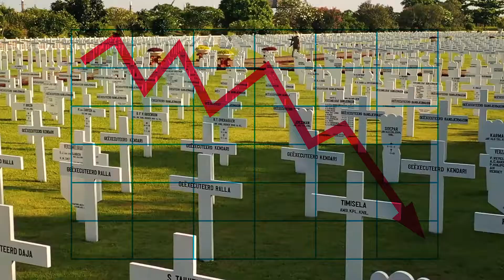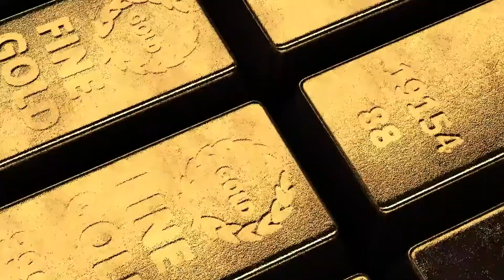Pop ciencia N° 39: Población mundial